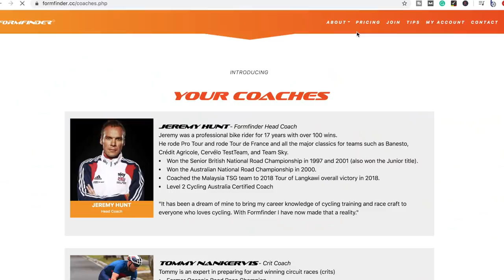Doping is MORE ETHICAL than this...(what do you think?)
In today's video, we discuss a topic that is seen in cycling races, mostly at club/amateur level. Criteriums, road races, and even on the track this tactic is often deployed by teams. In an attempt to support a rider who is most likely in a breakaway. BUT, is it OK to do this?

I sit down with an X professional road cyclist who outlines his views on this topic. Note, we are watching an A Grade criterium unfold as Tommy Nankervis speaks to this subject.  Massive thanks to Tommy for sharing his views here. Hopefully, this will help educate many aspiring road cyclists out there.